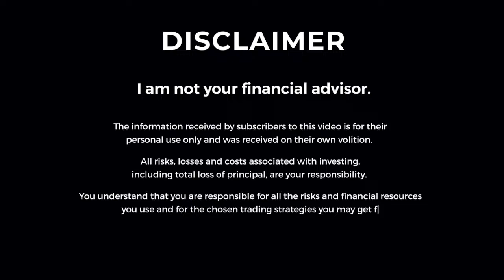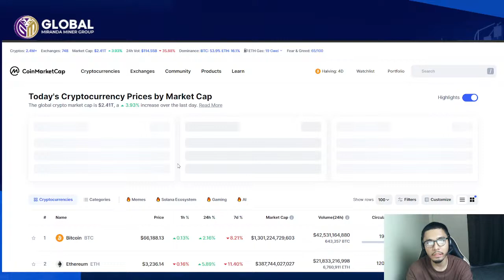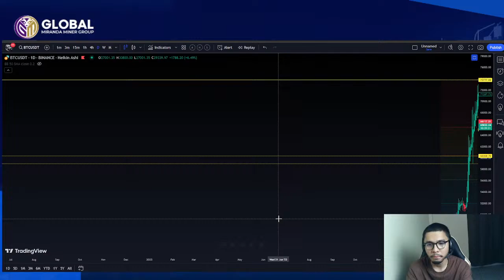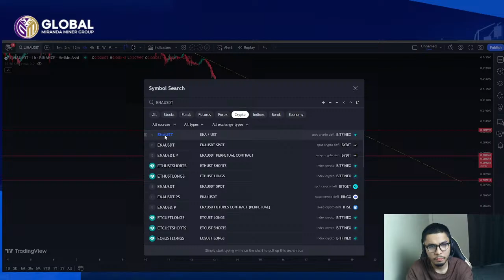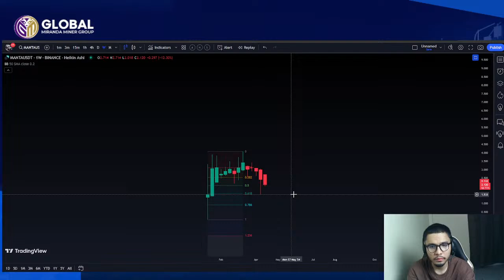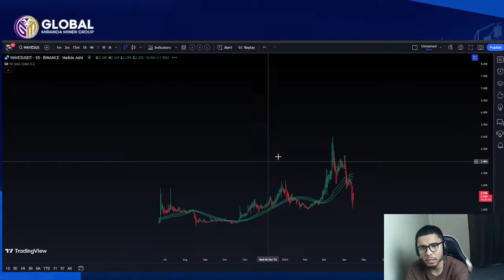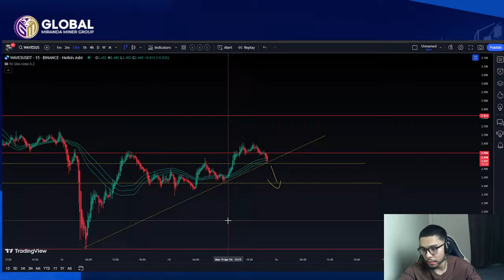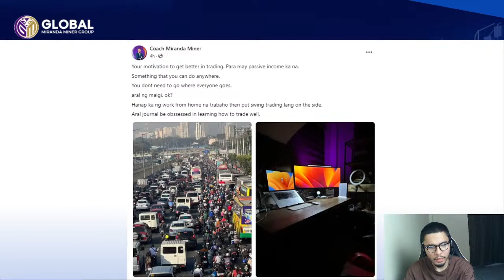Technical Analysis for BTC Crypto Today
Next SUPPORT for BITCOIN | Technical Analysis for BTC Crypto Today